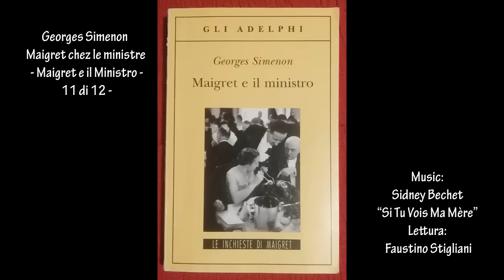Georges Simenon Maigret chez le ministre - Maigret e il Ministro - 11 di 12 -